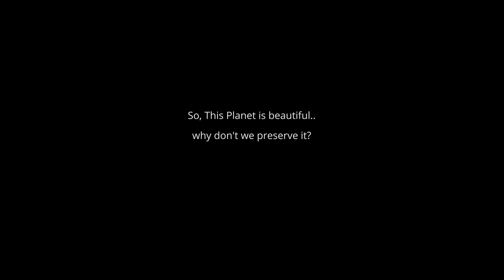Sometimes its hard to get good footage...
The title says it all.. you have to film for hours on end to get some minutes of good footage.

1. Park Bench - Gunnar Olsen
2. Faith - Vibe Tracks